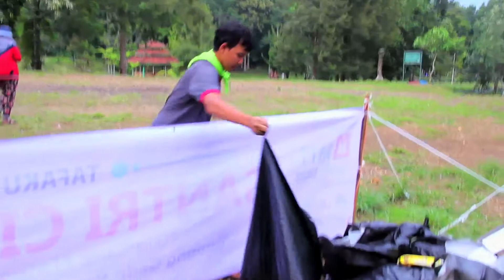Bukan Camping Biasa